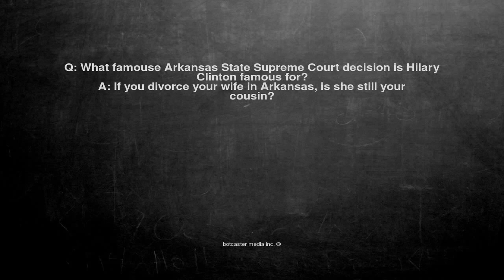Ok, here is the joke. Q: What famouse Arkansas State Supreme C...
Q: What famouse Arkansas State Supreme Court decision is Hilary Clinton famous for?
A: If you divorce your wife in Arkansas, is she still your cousin?